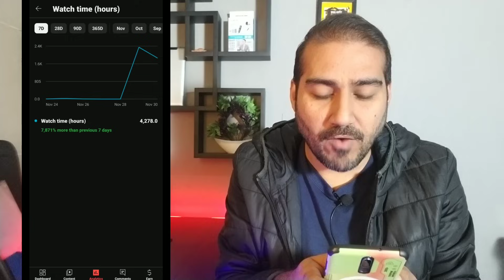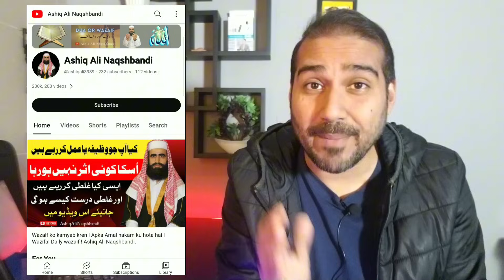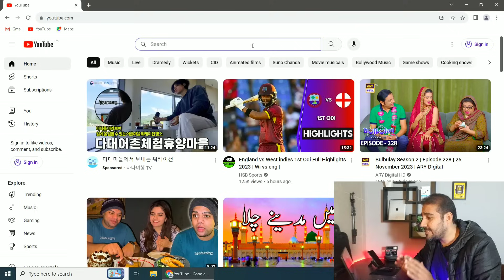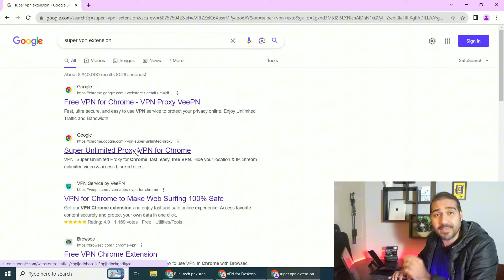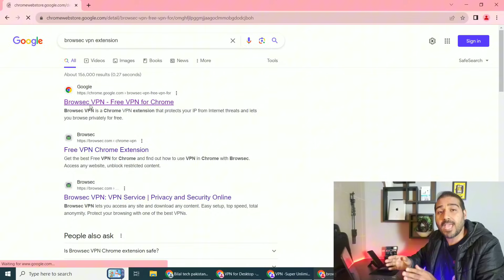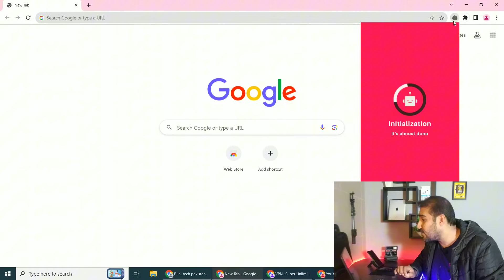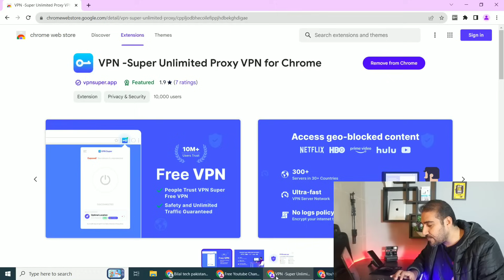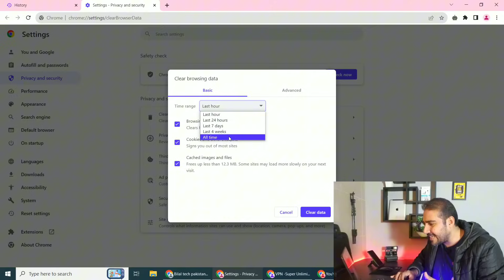2 Din Me 4000 Watch Time Pura Kare | Watch time kaise badhaye | Youtube watch time kaise badhaye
2 Din Me 4000 Watch Time Pura Kare | Watch time kaise badhaye | Youtube watch time kaise badhaye

In This Video :
4000 watch time
4000 watch time kaise pura kare
4000 hours watch time
4000 hours watch time kaise complete
how to get watch time 4000 fast
4000 watch hours youtube
how to increase watchtime on youtube
4000 hours watch time
youtube watch hours
4000 hours watch time kaise complete kare

4000 hours watch time
watchtime in youtube kaise badhaye
4k watch time trick
youtube par watch time kaise badhaye